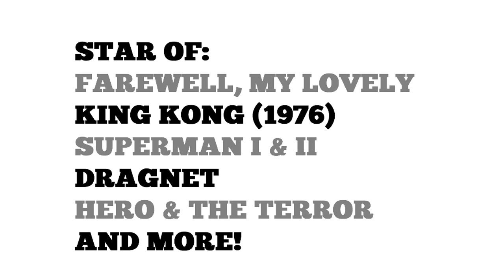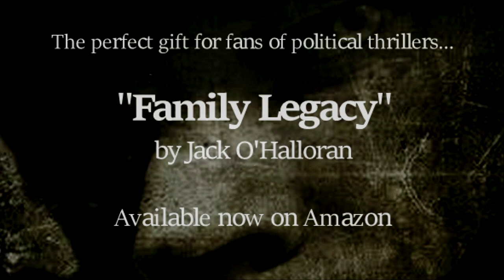NOW PLAYING! "The Many Lives of Jack O'Halloran" Boxer & Star of King Kong 1976 and Superman I & II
For historical purposes.

“Renaissance man, Jack O’Halloran—prizefighter, actor, and now author—has written a shocking and fast-paced novel of Mafia intrigue. This book is packed with all the twists and turns of a carnival ride.” — DAN E. MOLDE a, best-selling author and true crime reporter

Jack Pagano has always felt he is different. Smart and physically talented, the normal pursuits of youth—women and sports—have always come a little too easy to him and left him unfilled. At age seventeen, Jack is eager to leave high school and begin his college career.

But the schooling that lies ahead of him is of a far different variety than he could have ever imagined.

Albert Anastasia, the notorious leader of Murder, Inc., appears and claims Pagano as his son. But before Jack can make heads or tails of his newfound father, Anastasia is gunned down at the Park Sheraton Hotel.

Under the tutelage of his late father’s associates, Meyer Lansky and Frank Costello, Jack enters a world where crime and politics, money and murder, and the American way of life are all but a hand’s breadth apart and inextricably linked.

At the same time, another father is grooming his son to further his plans:  Joseph Kennedy, the patriarch of what will become America’s ruling dynasty, has set his sights on the White House—and with the help of some old friends in Chicago, his son, also Jack, will rise to power.

Then, one autumn day in Dallas, the sins of the father are borne by the son and the world learns that greed can make anyone expendable— even the President of the United States.

Jack O'Halloran (born April 8, 1943) is an American actor and former boxer. O'Halloran fought in 57 professional boxing matches (including fights with future heavyweight champions George Foreman and Ken Norton), but he is best known for acting in such films as Farewell My Lovely, King Kong, Superman, Superman II, Dagon: Troll World Chronicles and Dragnet.

O'Halloran was born in Philadelphia, and was raised by his mother, Mary, and stepfather, Peter Paul Patrick O'Halloran; in his book Family Legacy, he claimed to be the illegitimate son of mafia hitman Albert Anastasia. He lived in Runnemede, New Jersey. Fighting as "Irish" Jack O'Halloran from Boston, he was a heavyweight boxing contender active from 1966 to 1974. The 6'6" O'Halloran was undefeated in his first 16 professional fights.

He acquired other roles as tough henchmen which culminated in the role he is best known for, Non, the menacing but mute member of the trio of Kryptonian supervillains banished to the Phantom Zone by Jor-El (Marlon Brando) in Superman (1978) and inadvertently released by Superman in Superman II (1980).

O'Halloran once stated in an interview that it was his idea to make Non a childlike character, having difficulty adjusting to his newfound powers and making sounds in the absence of voice. O'Halloran criticized Alexander and Ilya Salkind, the producers of the Superman films, for their mishandling of the franchise, believing that their firing of director Donner was a huge blow to the series and the cause of its downturn in quality, a sentiment that was shared by Gene Hackman, who refused to reprise his Lex Luthor role in the third film, and by Margot Kidder who played Lois Lane.

In 2010, O'Halloran released Family Legacy. The book also outlines O'Halloran's relationship with his alleged father, a former boss of the Gambino crime family, Albert Anastasia.

1975 Farewell, My Lovely as "Moose" Malloy
1976 King Kong as Joe Perko
1977 March or Die as Ivan
1978 Superman as Non
1980 The Baltimore Bullet as Max
1980 Superman II as Non
1987 Dragnet as Emel Muzz
1988 Hero and the Terror as Simon Moon
1990 Mob Boss as Angelo
1994 Huck and the King of Hearts as Truck
1994 The Flintstones as Yeti
2011 Superman: Requiem as Shuttle Commander (voice)
2016 Enter the Fist and the Golden Fleece as FDA Super Agent
2016 Abduct as Alistair
2019 Dagon: Troll World Chronicles as Prime Minister